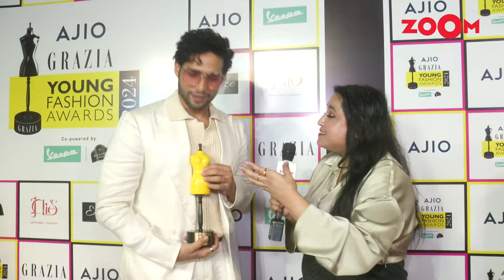Siddhant Chaturvedi: “Hrithik Roshan from Dhoom 2, the whole nation had a CRUSH on…”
Siddhant Chaturvedi in an exclusive interview with Zoom. Siddhant answers some interesting fun questions regarding style & fashion. He says that Salman Khan is an absolute trendsetter. Watch the video to know more.